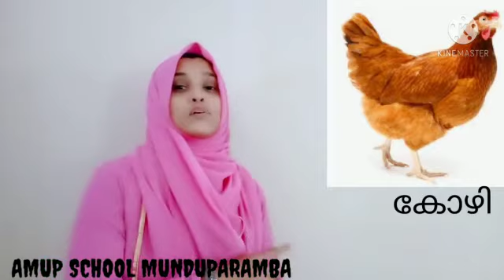L K G Malayalam